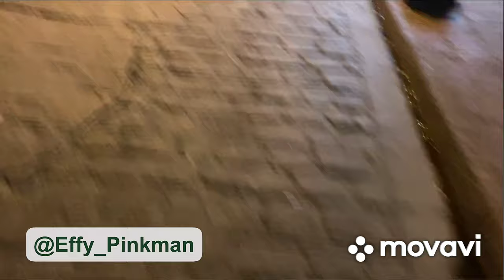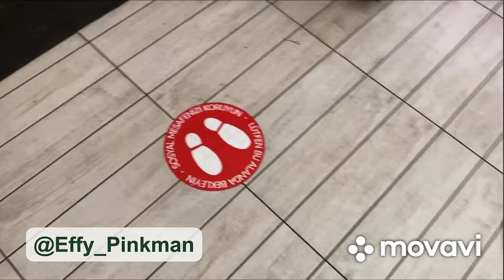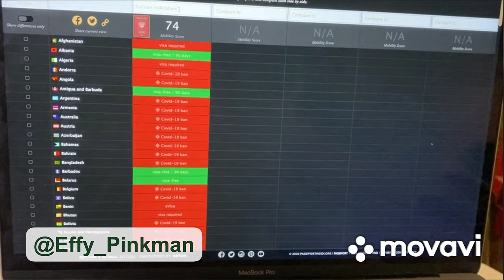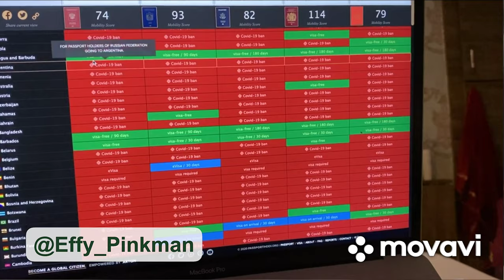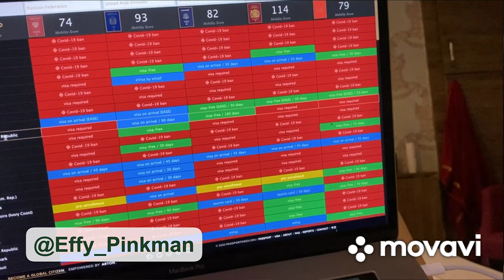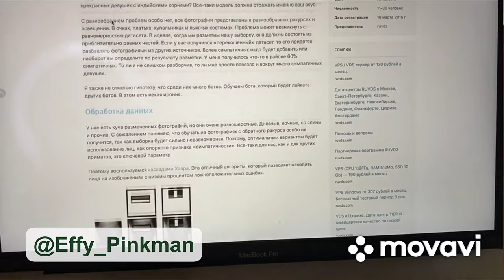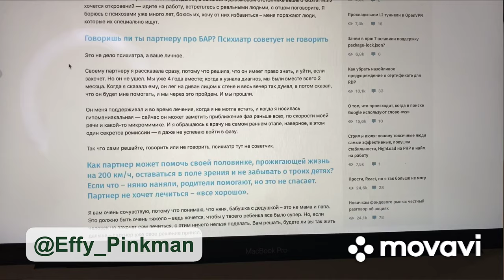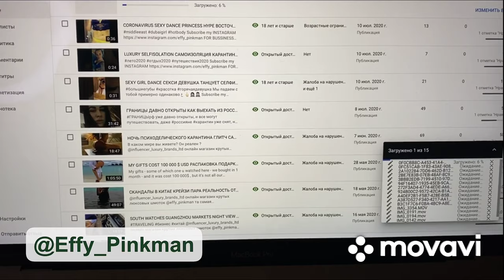ПОВСЕДНЕВНАЯ ЖИЗНЬ В СТАМБУЛЕ ВЛОГ ТУРЦИЯ РЕАЛЬНОСТЬ ПОСЛЕ КАРАНТИНА SEXY GUCCI LUXURY GIRL BIG LIPS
Из-за коронавируса и других своих дел, я застряла в turkey надолго, так что влогов оттуда будет много, так как я там стала фактически жить 🙆🏻‍♀️

спасибо всем за просмотры и ваше бесценное внимание , мои котятки-персики и гайз❤️💋💋💋💋💋